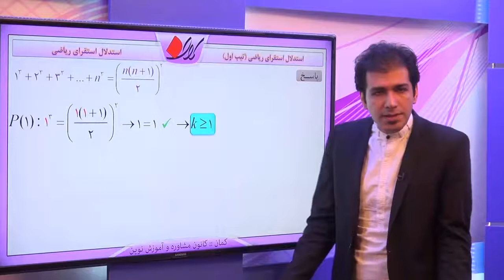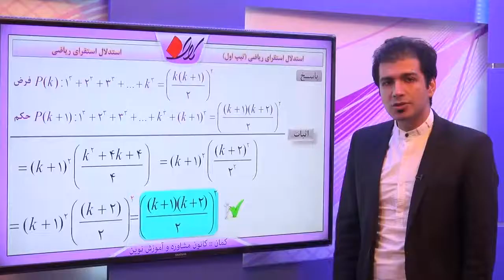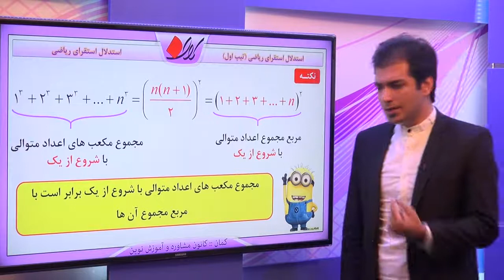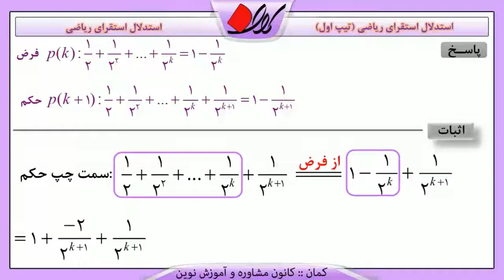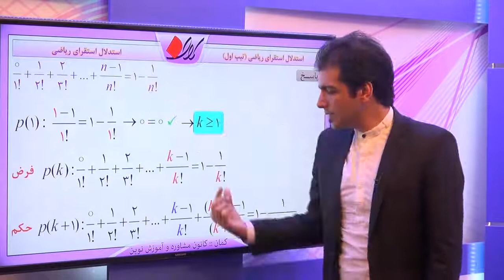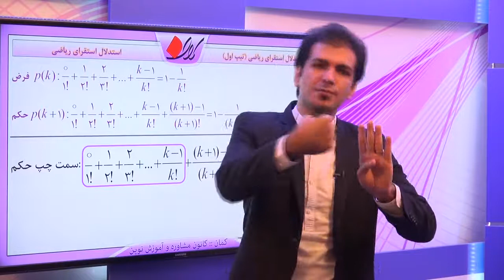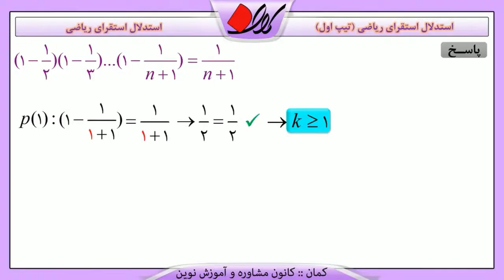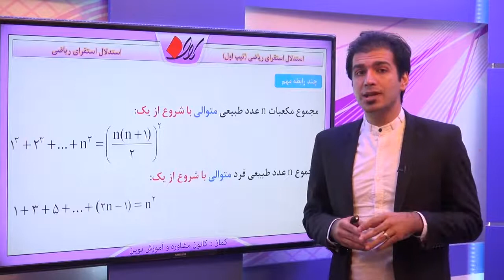جبر و احتمال فصل اول استدلال ریاضی استدلال استقرای ریاضی استقرای ریاضی تیپ اول قسمت 2